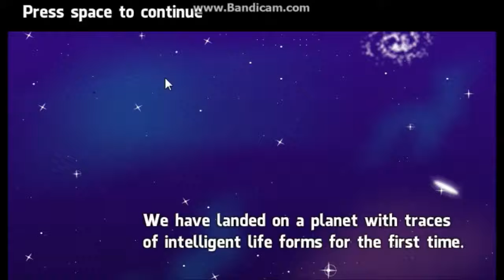I IS SMERT | How Smart Are You?